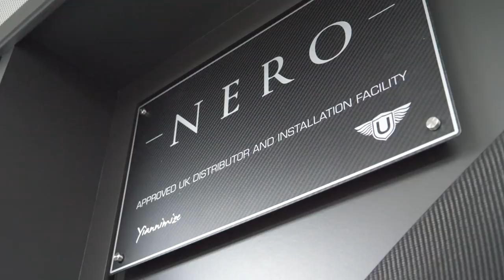Finding My Dad A New Car (feat. LennyTheGeeza)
I visit Urban Automotive to catch up with LennyTheGeeza and get his help finding my Dad a new car.